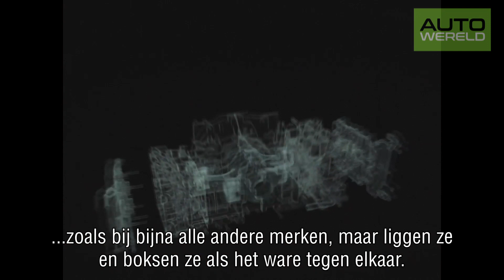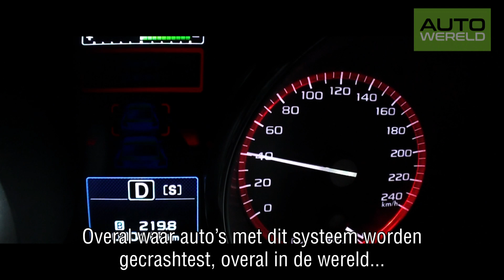Wat maakt een Subaru nou een Subaru? Met Andreas Pol - RTL Autowereld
Wat maakt een Subaru nou een Subaru?

Andreas Pol is afgereisd naar Lapland om diverse modellen van Subaru te testen in de sneeuw! Hier kan een Subaru laten zien wat hij kan, want Subaru doet het anders dan andere merken! Maar wat dat allemaal is, zie je in deze video.

Vind jij het in Nederland ook te koud? We zijn in het noorden van Finland, zo’n 170 kilometer boven de poolcirkel, waar het allemaal een stuk erger is. Met veel sneeuw en ijs, moeilijke en gladde omstandigheden dus. Andreas Pol is daar om te kijken wat Subaru nou eigenlijk Subaru maakt. Zijn het de kenmerkende boxermotoren? Of de permanente vierwielaandrijving? Andreas rijdt met allerlei modellen van het merk, zoals de Impreza, Levorg, Forester, Outback, XV en de BRZ, en zoekt het voor ons uit.

Subaru produceert al ruim zestig jaar automobielen en is nu meer dan 40 jaar actief in de Benelux. Het merk maakt deel uit van het wereldomvattende Subaru Corporation, een concern dat zich niet alleen met de productie van auto’s bezighoudt, maar ook met die van vliegtuigen en openbaar vervoersmiddelen zoals treinen. Kortom: Subaru is niet zo maar een merk, maar een echt wéreldmerk!

De meest zichtbare divisie van Subaru Corporation is de autotak: Subaru. Begin negentiger jaren besloot deze divisie zich vrijwel geheel te gaan toeleggen op de productie van modellen met een belangrijke, extra veiligheidsvoorziening: Symmetrical All Wheel Drive (Symmetrical AWD), oftewel permanente vierwielaandrijving. Inmiddels zijn alle leverbare modellen hier standaard en zonder meerprijs van voorzien. Behalve de Subaru BRZ, dat is een sportauto volgens het klassieke recept, met de motor voorin en met achterwielaandrijving.

Met name in de laatste jaren wist Subaru met zijn producten talloze belangrijke, internationale onderscheidingen binnen te halen. Dit begon feitelijk met het behalen van liefst drie Wereldkampioenschappen Rally achter elkaar, waardoor Subaru snel in beeld kwam bij de sportieve rijder. Met de introductie van trendsettende en bijzondere modellen als de Forester AWD, Outback AWD, Subaru XV en de Subaru BRZ werd de bekendheid van Subaru in hoog tempo uitgebouwd. Verder scoort Subaru traditioneel zeer hoog in de diverse internationale klantentevredenheidsonderzoeken (waaronder die van J.D. Power en BBC’s Top Gear), in grootscheepse veiligheidstests (I.I.H.S. Verenigde Staten) en in verkiezingen waarbij de kwaliteiten als trekauto worden beproefd (ANWB Caravan & Kampeer Kampioen).